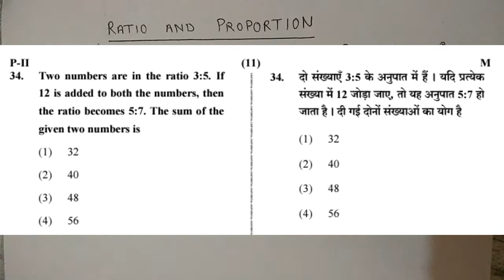ratio and proportion for ctet paper 2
ratio and proportion ctet

In this video I have given a trick to solve questions of ratio and proportion . this topic is important from ctet Dec 2021 exam point of view. in this video I have discussed ctet Jan 2021 questions.

इस वीडियो में मैंने अनुपात और समानुपात के प्रश्नों को हल करने की एक ट्रिक दी है। यह विषय ctet Dec 2021 परीक्षा की दृष्टि से महत्वपूर्ण है। इस वीडियो में मैंने ctet जनवरी 2021 के प्रश्नों पर चर्चा की है।

and suggest topic which you want to learn.

ratio and proportion tricks for ctet
ctet maths preparation paper 2
ctet math
ctet
tet ratio and proportion
ctet math previous year questions
tet previous year questions
 गणित
 अनुपात